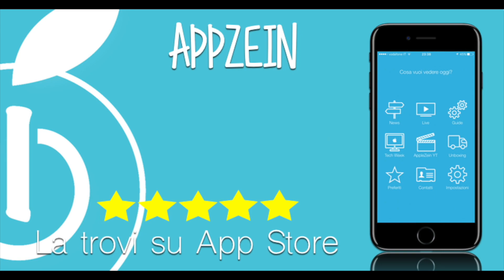Trovi QUI le MIGLIORI offerte del Black Friday 2017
Arriva il Black Friday ed Amazon sconta TUTTO